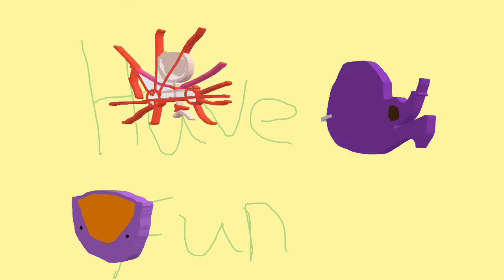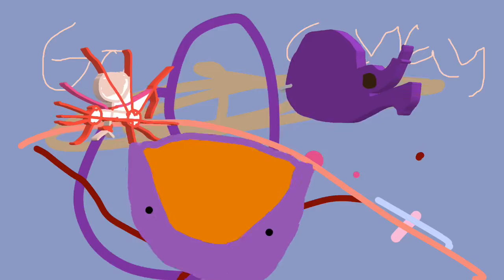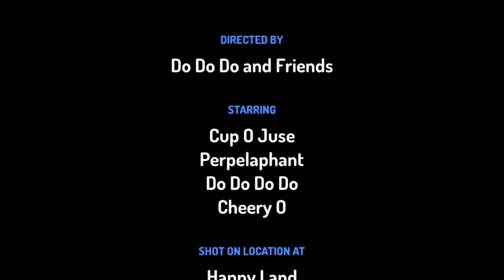Do do do and friends S2 episode 2 Lands adventure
Season 2 episode 2 is here!